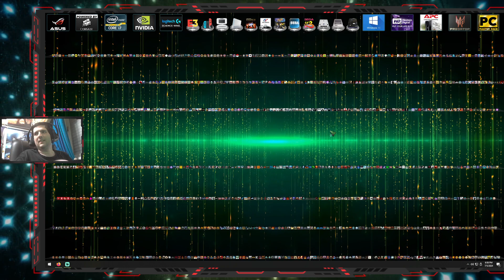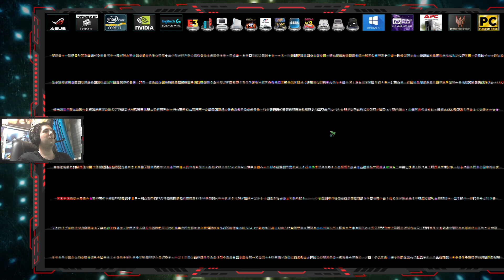Sacred 2 Gold Fallen Angel Walkthrough Part 20 PC Ultra 100% Quests | Gameplay | Metaphysical Review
0:00 Intro
13:41 Teardrop Hamlet Sidequests
1:20:48 Sonnenwind Sidequests